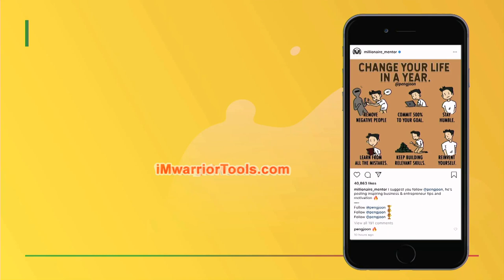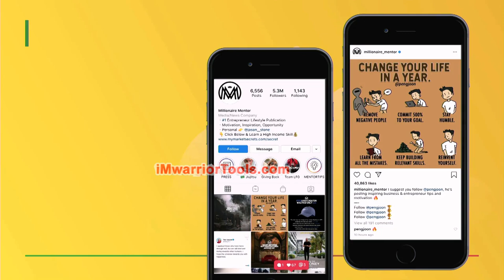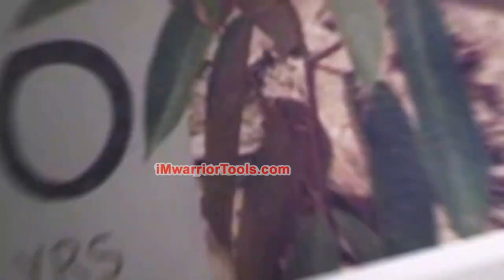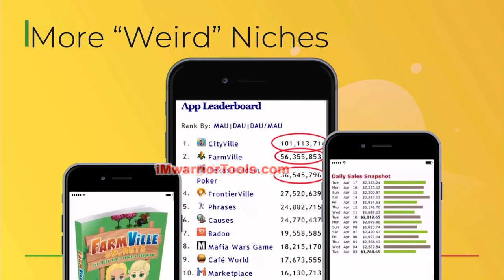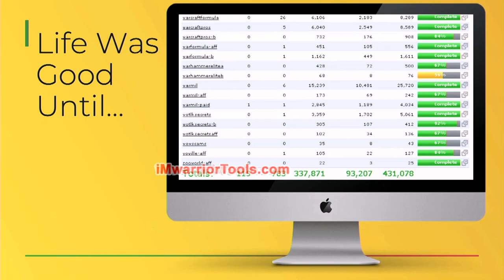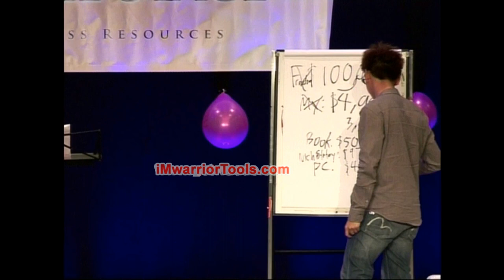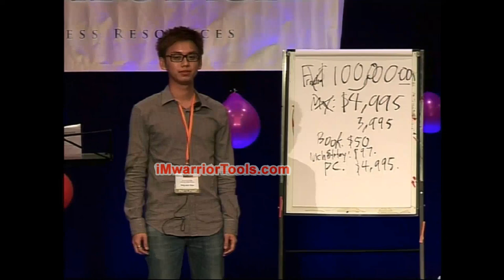What is The Capital Asset?